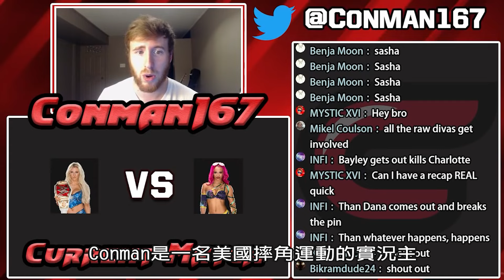【恐怖映像】4個現場直播時的恐怖畫面｜下水道先生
推薦觀看

‹每周一、四 09:00 pm 準時上片！›